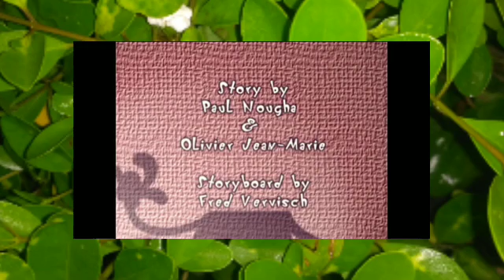Oggy and the cockroaches